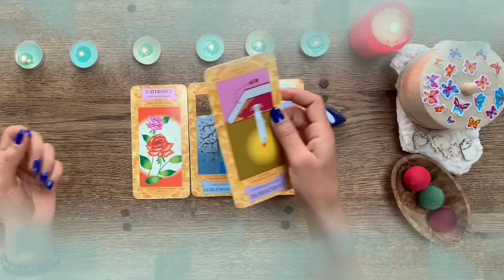برج السرطان من 16 إلى 23 يونيو 2024 // صلح بعد خصام طويل😔مهووس بيك كثير🤭تسمع ما يسرك خلال ساعات🤲